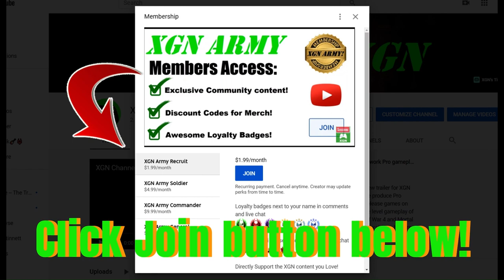MK1 how to unlock Reiko Reign of Terror skin + Smoke Caught Fire skin in Invasion!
Mortal Kombat 1 how to unlock Reiko Reign of Terror skin and Smoke Caught Fire skin in the Living Forest mesa on XSX.
Mortal Kombat 1 Invasion mode gameplay as Nitara character with Goro Kameo on Xbox Series X. MK1 Invasion part 11 with Mortal Kombat 1 Premium edition.